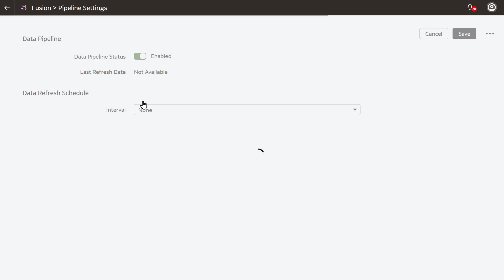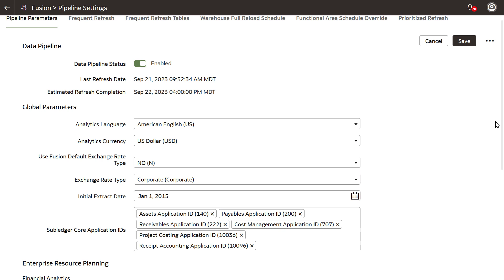Configure Your Data in Oracle Fusion Analytics Warehouse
Learn how to configure data in your Fusion Analytics Warehouse instance.